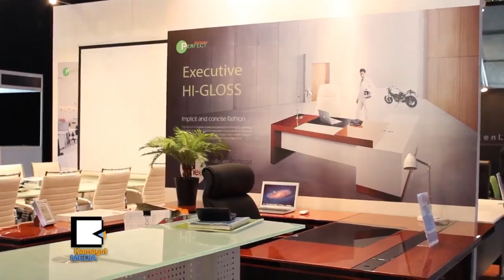ဆ​န​္း​သစ္တဲ့ ဒီ​ဇို​င​္းေ​တြ​ျ​ပသ​ထား​တဲ့ ေ​ဆာက္လု​ပ​္ေ​ရး​နဲ​႔​အိမ္တြ​င​္း​အလွ​ဆ​င​္ျ​ပ​ပြဲ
ျ​မန္မာႏ​ိုင္ငံ​မွာ ေ​ခတ္မီ​ဆ​န​္း​သစ္တဲ့ ေ​ဆာက္လု​ပ​္ေ​ရး​ဒီ​ဇို​င​္းေ​တြ ေ​ပ​ၚ​လာ​ဖို​႔​အတြ​က​္ အေ​ျ​ခ​ခံ​ေ​ဆာက္လု​ပ​္ေ​ရး ကုန္ပ​စ​ၥ​ည​္း​နဲ​႔ အိမ္တြ​င​္း​အလွ​ဆင္ပ​စ​ၥ​ည​္းျ​ပ​ပြဲ Myanmar Build & Decor 2014 ကို စက္တင္ဘာ ၂​၄​ရ​က​္ေ​န​႔​က​စ​ၿ​ပီး Myanmar Event Park မွာ ၃​ရ​က​္​ၾ​ကာ ျ​ပ​သေ​န​ပါ​တ​ယ​္။
ျ​မန္မာ​ျ​ပည္က​စီး​ပြား​ေ​ရး​လုပ္င​န​္း​ရွ​င​္ေ​တြ​အေ​န​နဲ​႔ သူ​တို​႔​လုပ္င​န​္းေ​တြ​မွာ အသံုး​ျ​ပဳႏ​ိုင္မ​ယ​့္ ကုန္ပ​စ​ၥ​ည​္း​သ​စ​္ေ​တြ​ကို ေ​လ့​လာႏ​ို​င​္​ၿ​ပီး စီး​ပြား​ဖက္သ​စ​္ေ​တြ​လ​ည​္း ရွာ​ေ​ဖြႏ​ိုင္သ​လို ဗိသုကာ​ပညာ​ရွ​င​္ေ​တြ၊ အိမ္တြ​င​္း​အလွ​ဆင္သူ​ေ​တြ​က​လ​ည​္း န​ည​္း​ပညာ​အသ​စ​္၊ တီ​ထြင္ဖန္တီး​မႈ​အသ​စ​္ေ​တြ​ကို ေ​လ့​လာႏ​ိုင္ပါ​တယ္လို​႔ ပြဲ​စီ​စဥ္တဲ့ ကု​မ​ၸ​ဏီ​က ေျ​ပာ​ပါ​တ​ယ​္။